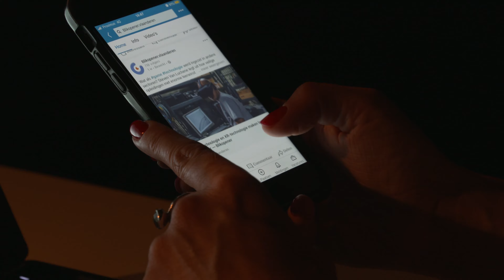Blikopener: ontsluiten van de innovatiekennis bij hogescholen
Meer dan 2000 gemotiveerde onderzoekers van de Vlaamse hogescholen verrichten praktijkgericht onderzoek en stellen via Blikopener hun opgebouwde kennis en expertise ter beschikking. Zo helpen ze bedrijven bij de speurtocht naar oplossingen van praktijkgerichte problemen of vraagstellingen. Dit project krijgt steun van VLAIO.